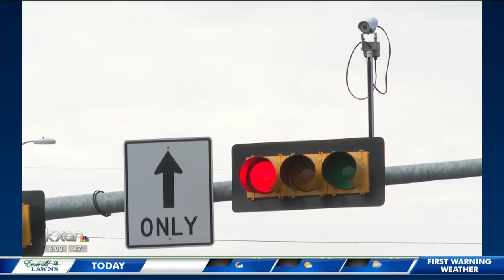State lawmakers discuss banning red light cameras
A KXAN investigation last year, found nearly every Texas city, including Austin, was issuing red light camera tickets illegally. Now, lawmakers are working to ban the cameras throughout the entire state. Candy Rodriguez found out how commuters feel about the red light cameras.